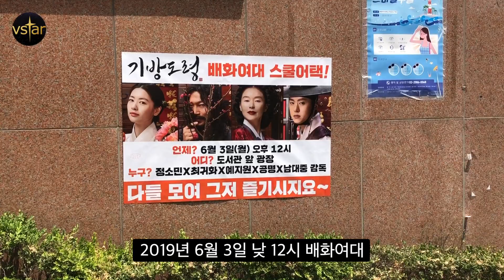개구쟁이 공명에 빵~터진 정소민 (‘기방도령’ 배화여대 스쿨어택)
영화 ‘기방도령’의 배우 정소민, 최귀화, 예지원, 공명 그리고 남대중 감독이 3일 오후 서울 배화여대에서 스쿨어택 이벤트를 열고 학생들과 팬들 그리고 예비관객들을 만났습니다.

민중의소리 대중문화 채널 Vstar 채널을 구독하세요!